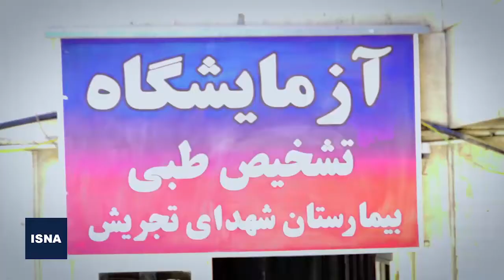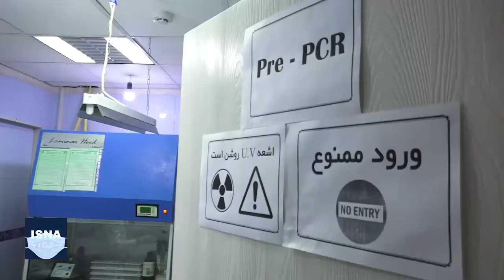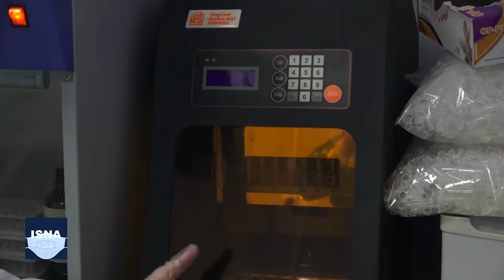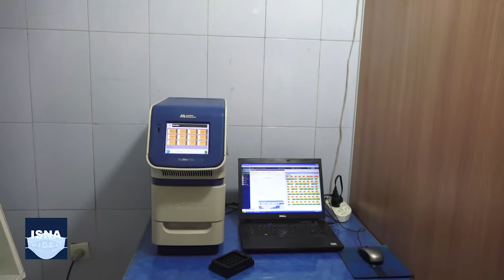صفر تا صد تست پی.سی.آر کرونا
از همان ابتدای شیوع ویروس کرونا در ایران، یکی از بخش‌هایی که پای کار ایستاده و زحمات زیادی را متقبل شده، آزمایشگاه‌هایی است که تست کرونا را انجام می‌دهند. حضور در محیط پرخطر آزمایشگاه‌ها و کار در ساعات طولانی، از جمله مخاطرات این حرفه در دوران کرونا محسوب می‌شود. در این ویدئو، به آزمایشگاه کووید-19 در بیمارستان شهدای تجریش در شمال تهران سری زده‌ایم تا هم با فضای آن بیشتر آشنا شویم و هم یکی از مسئولان آزمایشگاه، مراحل تست تا جوابدهی آزمایش PCR کرونا را توضیح دهد.